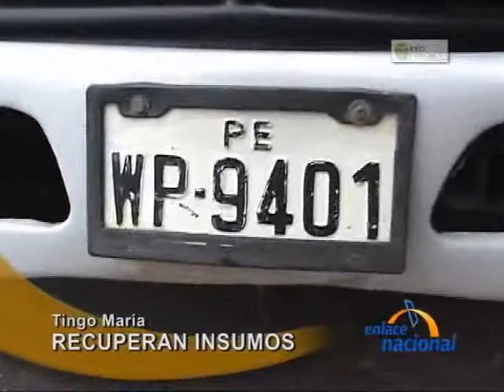incautan mas de una tonelada de insumos quimicos robados en carpish